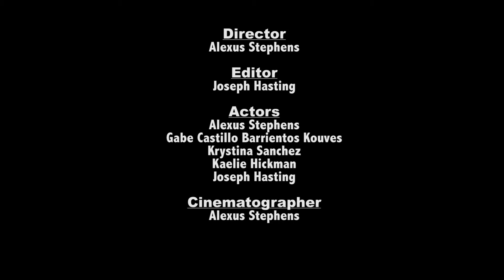p2g3+sci fi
After studying Sci-Fi for a quarter, the students were tasked with either creating their own film, adapting a scene from another sci-fi film, or creating a documentary/mockumentary that would explain the genre elements.